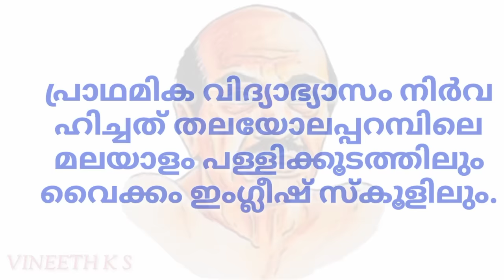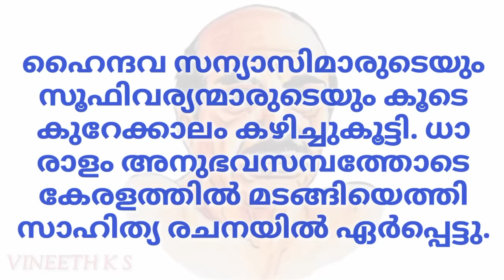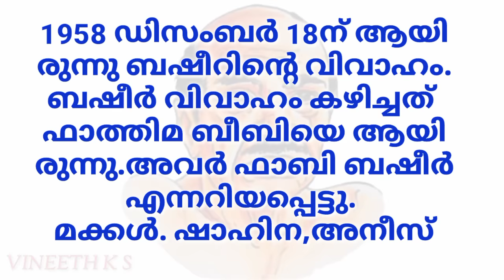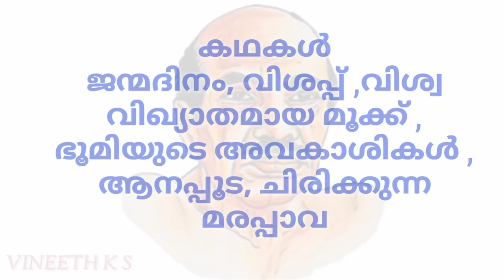vaikom muhammed basheer jeevacharithram| ബഷീർ ജീവചരിത്രം | കുറിപ്പ്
vaikom muhammed basheer jeevacharithram@vineethks8773
basheer jeevacharithram
ബഷീർ ജീവചരിത്രം
basheer jeevacharithram kurippu in malayalam
Muhammed basheer jeevacharithram malayalam,
വൈക്കം മുഹമ്മദ് ബഷീർ ജീവചരിത്രകുറിപ്പ് മലയാളം
വൈക്കം മുഹമ്മദ് ബഷീർ,വൈക്കം മുഹമ്മദ്‌ ബഷീർ,വൈക്കം മുഹമ്മദ് ബഷീര്‍,വൈക്കം മുഹമ്മദ് ബഷീർ ജീവചരിത്രം,വൈക്കം മുഹമ്മദ്‌ ബഷീർ ദിന ക്വിസ്,വൈക്കം മുഹമ്മദ് ബഷീർ ജീവചരിത്ര കുറിപ്പ്,വൈക്കം മുഹമ്മദ് ബഷീർ ചരിത്രം,വൈക്കം മുഹമ്മദ് ബഷീർ ജീവചരിത്രക്കുറിപ്പ്,വൈക്കം മുഹമ്മദ് ബഷീര് ജീവ ചരിത്രം,വൈക്കം മുഹമ്മദ് ബഷീർ ജീവിതരേഖ,വൈക്കം മുഹമ്മദ് ബഷീർ കഥകൾ,വൈക്കം മുഹമ്മദ് ബഷീർ കൃതികൾ,വൈക്കം മുഹമ്മദ് ബഷീർ history,വൈക്കം മുഹമ്മദ് ബഷീർ അവാർഡുകൾ,വൈക്കം മുഹമ്മദ് ബഷീര്,വൈക്കം മുഹമ്മദ് ബഷീർ അനുസ്മരണ ദിനം